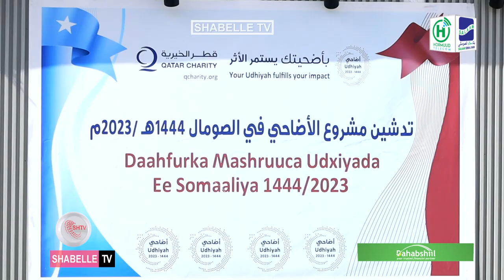Hay’adda Qatar Charity oo daah-furtay mashruuca Udxiyada.